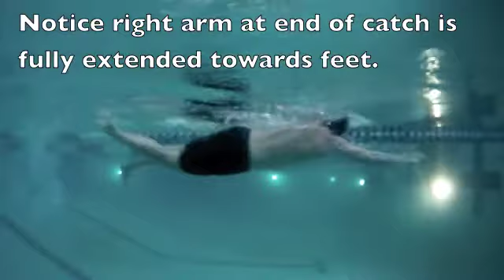FORM for Swim Videos 1